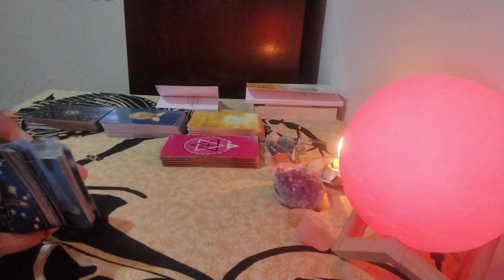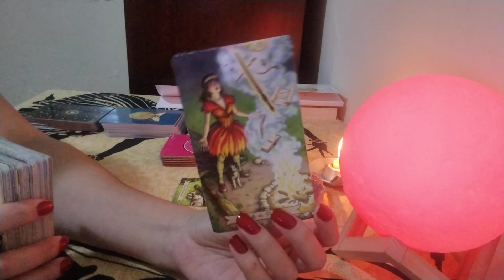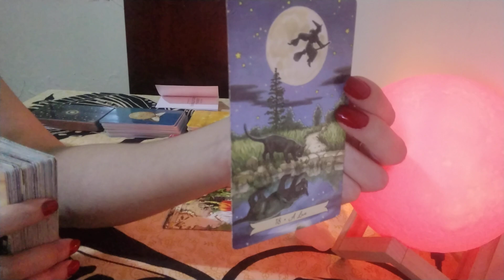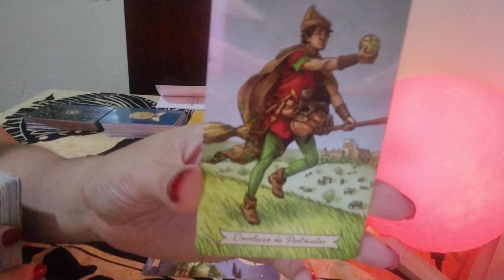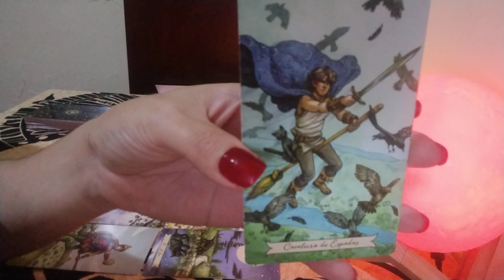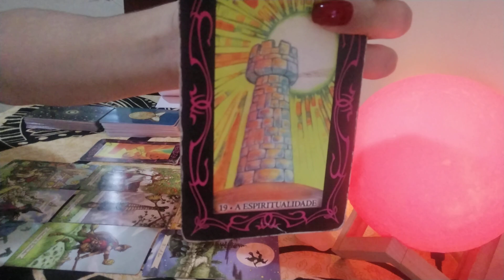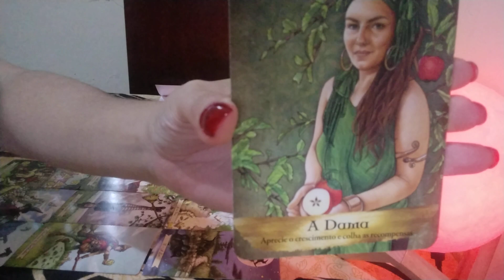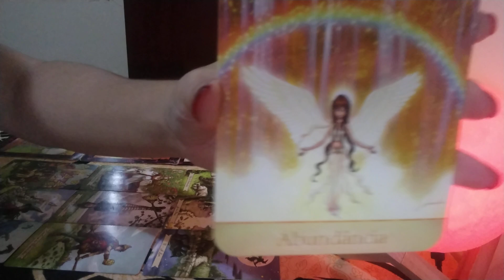Escorpião ♏. Janeiro/22.Financeiro|Business.Colheita, Fim da Estagnação,Retomar projetos, Abundância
Leitura para o financeiro/business, signo de Escorpião, Janeiro 2022, leitura para VÁRIAS energias ADAPTEM ao seu momento, à sua vida, peguem o que fizer sentido pra vocês, o que não fizer soltem para o Universo.

Com Carinho

Gratidão 🙏😊🛤️🗝️❤️